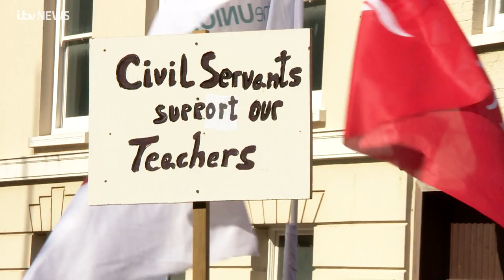The State of Jersey: Modernisation | ITV News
A year, on since Jersey States' Chief Executive, Charlie Parker, set out a five year plan, we take a look at its progress.